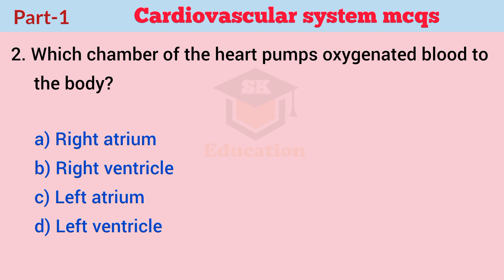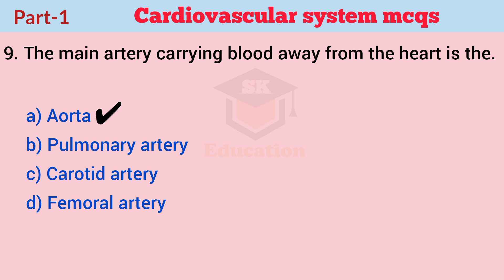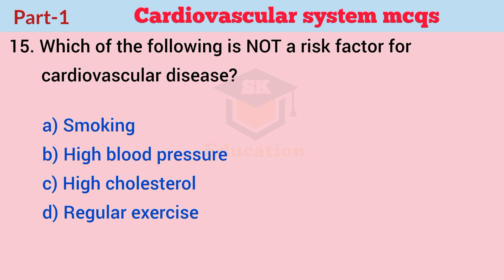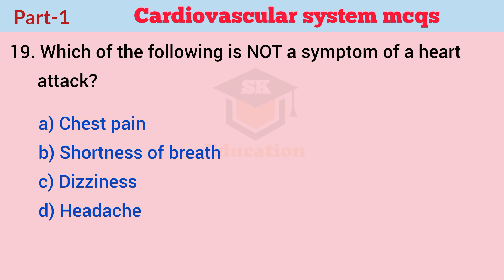Cardiovascular System Mcqs | medical mcqs |biology mcqs | medical competitive exam.Part#1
In this video we have covered most Important cardiovascular system mcq questions with answers, these mcqs are very important for all competitive exam.

cardiovascular system mcq questions
cardiovascular system mcq nursing
cardiovascular system mcq norcet
biology mcq for bsc nursing entrance exam 2025
neet biology mcq 2025
bsc nursing mcq 2025
bsc nursing biology mcq
human cardiovascular system mcq for competitive exam
cardiovascular system mcq group d
class 12th biology mcq
biology mcq class 12th
human cardiovascular system mcq class 10th

share these mcqs with your friends and family who preparing for their exams

biology mcq ssc 2025
biology mcq 2024,
Cell biology mcqs,
cell mcq for competitive exams,
cell biology mcq for msc entrance,
zoology mcqs for competitive exams,
sst mcqs